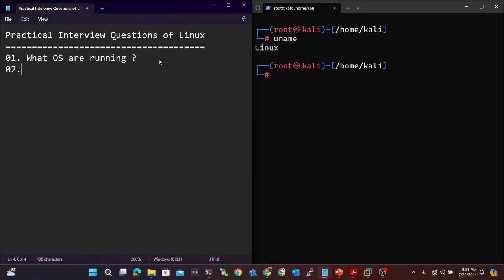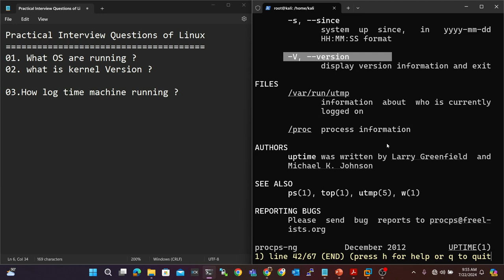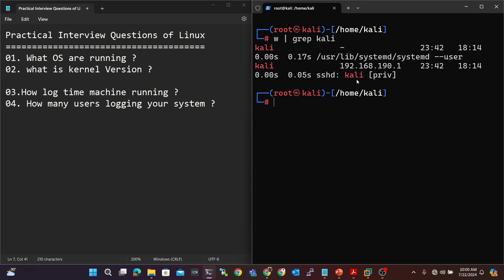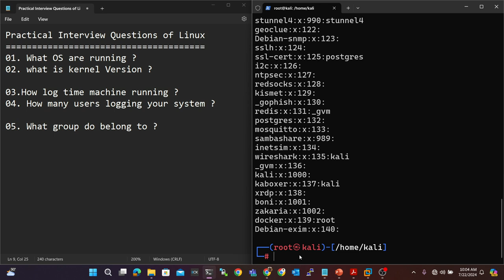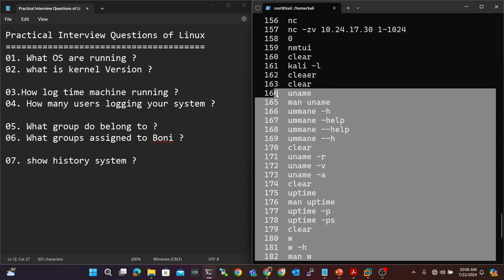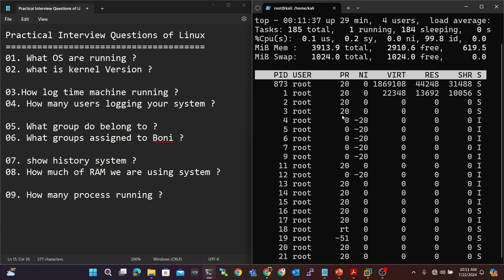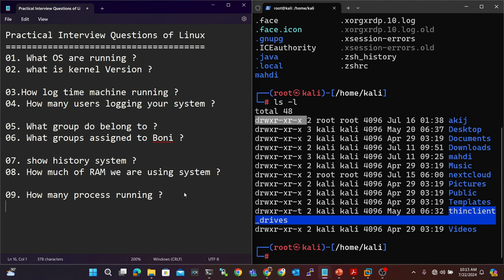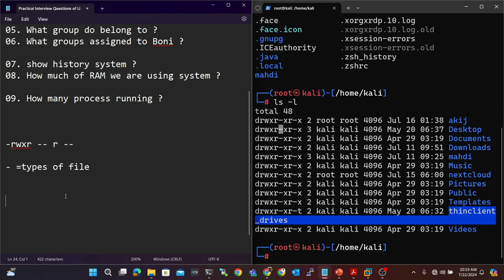Practical Interview Questions of Linux 2024